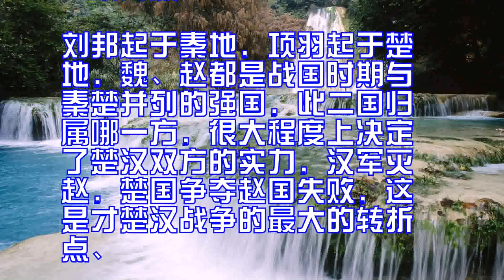中国古代十大经典战役血腥的残酷历史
中国古代十大经典战役：牧
野之战又称“武王伐纣”，
是周武王联军与商朝军队在
牧野(今河南省淇县南、卫
河以北，新乡市附近)进行
的决战。

由于帝辛(商纣王)先征西
北的黎，后平东南夷，虽取
得胜利，但穷兵黩武，加剧
了社会和阶级矛盾，最后兵
败自焚，商朝灭亡。

NO.1牧野之战牧野之战
又称武王伐纣，是周武王联
军与商朝军队在牧野(今河
南省淇县南、卫河以北，新
乡市附近)进行的决战。

败自焚，商朝灭亡。

故《左传》称：纣克东夷而
损其身。

牧野之战是中国历史上以少
胜多，以弱胜强，先发制人
的著名战例，也是中国古代
车战初期的著名战例。

它终止了六百年的商王朝，
确立了西周王朝的统治，为
西周时期礼乐文明的全面兴
盛开辟了道路。

牧野之战中所体现的谋略和
作战艺术，也对中国古代军
事思想的发展具有不可低估
的意义。

随着时间的推移，牧野之战
也蒙上了一层又一层神秘的
面纱。

当时的记录下，帝辛尚不失
为一个有严重缺陷的英雄人
物，然而到了后世，纣王却
成了荒淫无耻、残暴不仁的
昏暴之君，被泼上了越来越
多的污水。

与之相应，牧野之战这场血
流漂杵的征服战争，也就成
了吊民伐罪的反抗暴政的正
义之战。

在后世儒家的传说中，周军
前歌后舞，没有杀一个人，
没有流一滴血，商朝就自行
崩溃，在人民的拥戴下，武
王登上了天子的宝座，从此
刀枪入库，马放南山，天下
太平。

当然，这样的神话，在后世
仍然一场又一场地上演，不
过再也没有像牧野之战这样
成功的了。

NO.2城濮之战城濮之战
应该是中国历史上已知最早
有详细记载的战例，也是诱
敌深入战术的典范。

据记载此战为先轸所谋划。

前632年，四月初四，楚
军和晋军在城濮(今山东鄄
城西南)交战。

晋文公兑现当年流亡楚国许
下退避三舍的诺言，令晋军
后退，避楚军锋芒。

子玉不顾楚成王告诫，率军
冒进，被晋军歼灭两翼。

楚军大败。

城濮之战初期，晋军兵力劣
于对手，又渡过黄河在外线
作战，处于不利的地位。

但是晋文公能够善察战机，
虚心采取先轸等人的正确建
议，选择邻近晋国的曹、卫
这两个楚之与国为突破口，
先胜弱敌，取得以后作战的
前进基地。

随后又运用高明的谋略争取
齐、秦两大国与自己结成统
一战线，争取了战争的主动
权。

当城濮决战之时，敢于贯彻
后发制人的作战方针，主动
退避三舍，避开楚军的锋芒
，以争取政治、外交和军事
上的主动，诱敌冒险深入，
伺机决战。

同时与齐、秦、宋各国军队
会合，集中起相对优势的兵
力；并针对敌人的作战部署
，乘隙蹈虚，灵活地选择主
攻方向，先攻打敌人的薄弱
环节，予敌各个击破，从而
获得了这场战略决战的辉煌
胜利，成就了晋文公中原霸
主的地位。

反观楚军方面，则是君臣不
睦，将骄兵惰，君主昏庸无
能，主帅狂妄轻敌，既不知
妥善争取与国，又不能随机
多谋善断。

加上作战部署上的失宜，军
情判断上的错误，临战指挥
上的笨拙，终于导致了战争
的失败，将自己在争霸中原
中的优势地位拱手让人，给
后人留下了极其深刻的教训

NO.3长平之战长平之战
，是周赧王五十三年至周赧
王五十五年 (一说是周赧
王五十五年农历四月至九月
间，又一说是周赧王五十四
年年初至五十五年九月)，
秦国名将白起率军在赵国的
长平(今山西省高平市西北
)一带同赵国的军队发生的
战争。

赵军最终战败，秦军获胜进
占长平，并且坑杀赵国40
万降兵。

此战，是秦、赵之间的战略
决战。

战争中，赵王在战争指导上
，昧于秦强赵弱的基本形势
，急于求胜，错误地坚持进
攻战略。

中秦国离间之计，弃用名将
廉颇，而起用纸上谈兵的赵
括代替廉颇；赵括遵照赵王
意，急于求胜，变更了廉颇
的防御部署及军规，更换将
吏，组织进攻。

白起针对赵括骄傲轻敌的弱
点，采取了佯败后退、诱敌
脱离阵地，进而分割包围、
予以歼灭的作战方针，获得
战争的胜利。

赵国经此一战元气大伤，加
速了秦国统一中国的进程。

此战是中国古代军事史上最
早、规模最大、最彻底的围
歼战。

NO.4巨鹿之战巨鹿之战
，是秦末大起义中，项羽率
领数万楚军(后期各诸侯义
军也参战)，同秦名将章邯
、王离所率四十万秦军主力
在巨鹿(今河北平乡)进行
的一场重大决战性战役，也
是中国历史上著名的以少胜
多的战役之一。

项羽破釜沉舟，以大无畏精
神在各诸侯军畏缩不进时率
先猛攻秦军，带动诸侯义军
一起最终全歼王离军，并于
数月后迫使另二十万章邯秦
军投降。

从此项羽确立了在各路义军
中的领导地位。

经此一战，秦朝主力尽丧，
名存实亡。

巨鹿之战是秦末农民战争所
取得的一场巨大胜利。

它基本上摧毁了秦军的主力
，扭转了整个战局，奠定了
反秦斗争胜利的基础，经此
一战，秦朝已名存实亡。

而项羽破釜沉舟，在各诸侯
军龟缩于壁垒中时带头以楚
军猛攻秦军，带动诸侯联军
歼灭秦将主力，如此的战果
令无数后世人对其充满了好
奇与景仰。

明朝学者茅坤认为巨鹿之战
是项羽最得意之战，太史公
最得意之文。

在一幅著名的对联(作者待
考，一说胡寄垣，一说金正
希，一说蒲松龄)，将项羽
的破釜沉舟与勾践的卧薪尝
胆并列，称：有志者、事竟
成，破釜沉舟，百二秦关终
属楚；苦心人、天不负，卧
薪尝胆，三千越甲可吞吴。

说明笃志的重要性。

清朝诗人郑板桥有《巨鹿之
战》诗称：千奸万黠藏凶戾
，曹操朱温皆称帝。

何似英雄骏马与美人，乌江
过者皆流涕。

清代学者赵翼评价：章邯攻
赵，项羽破之，被坑者且二
十万，其多可知也。

民国学者蔡东藩认为巨鹿之
战是秦朝历史上第一大决战
，是秦亡楚兴的关键，评价
说：项羽之救巨鹿，为秦史
上第一大战，秦楚兴亡之关
键，实本于此。

盖章邯为秦之骁将，邯不败
，即秦不亡。

且山东各国，无敢敌邯，独
羽以破釜沉舟之决心，与拔
山扛鼎之大力，一往直前，
九战皆胜，虏王离，杀苏角
，焚涉间，卒使能征善战之
章邯，一蹶不振，何其勇也

然使秦无赵高之奸佞，二世
之昏愚，则邯犹不至降楚，
或尚能反攻为守，亦未可知

天意已嫉秦久矣，故特使赵
高以乱其中，复生项羽以挠
其外，章邯一去而秦无人，
安得不亡！

谁谓冥冥中无主宰乎？

NO.5井陉之战公元前2
04年爆发的井陉之战，是
楚汉战争中汉王刘邦派汉军
统帅赵王张耳率领三万汉军
与淮阴侯韩信、北平侯张苍
以及祝阿侯高邑率领单独的
缻度军会合，在井陉口(今
河北井陉东)一带对赵军的
牵制作战。

而汉王刘邦率领信武侯靳歙
、蒯成侯周緤、绛侯周勃、
广严侯召欧趁机从成皋北渡
黄河攻下赵国都城邯郸、襄
国平定赵国。

陈余在井陉关进不能进退不
能退时不得不率赵军出战，
井陉之战汉军以数万精锐一
举歼灭号称20万的赵军，
北平侯张苍俘虏赵军主将陈
余，汉王与张耳、韩信会师
与襄国而平定赵国。

井陉之战，又称背水一战，
发生于汉高祖三年(前20
4年)，汉军和赵军在井陉
交战，汉军大将韩信利用赵
军主帅陈馀轻敌之心，摆下
违背兵家大忌的背水阵，鼓
吹本军将士奋勇作战以求死
里逃生，并另调两千轻骑趁
隙夺取赵军军营并在军营内
插满汉旗。

赵军想回营稍作歇息之余惊
见本营插满汉军旗帜，以为
汉军已经全部俘获赵国的国
王和将领们，大势已去，于
是军队大乱，纷纷落慌潜逃
一哄而散。

刘邦起于秦地，项羽起于楚
地，魏、赵都是战国时期与
秦楚并列的强国，此二国归
属哪一方，很大程度上决定
了楚汉双方的实力，汉军灭
赵，楚国争夺赵国失败，这
是才楚汉战争的最大的转折
点、